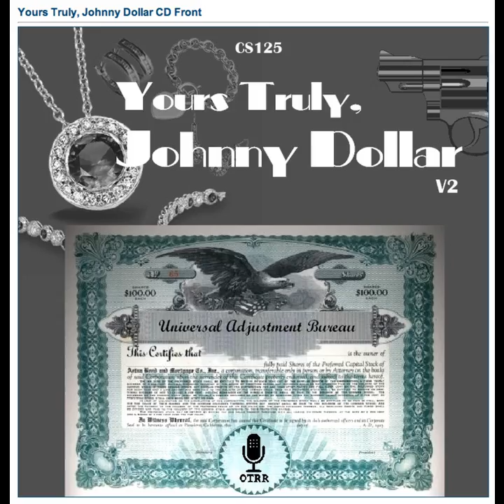Yours Truly, Johnny Dollar - 561031 508 The Silent Queen Matter - Ep 3